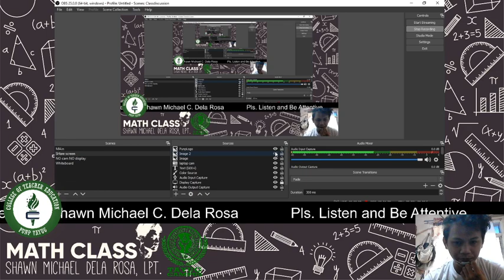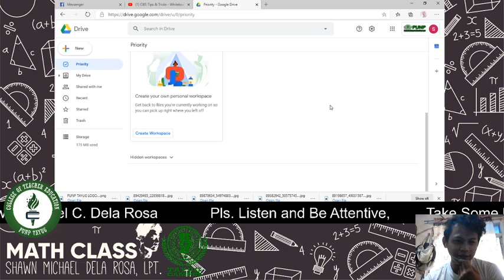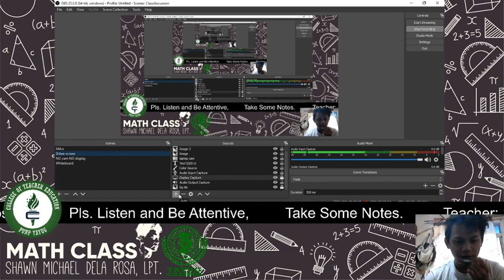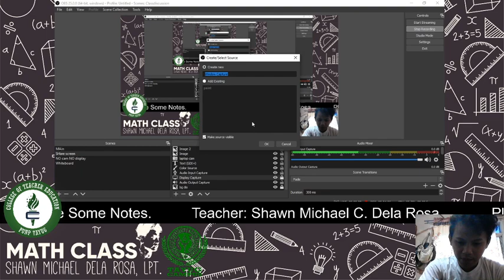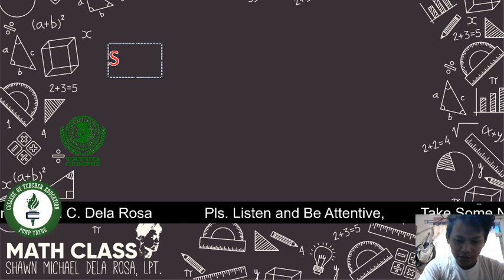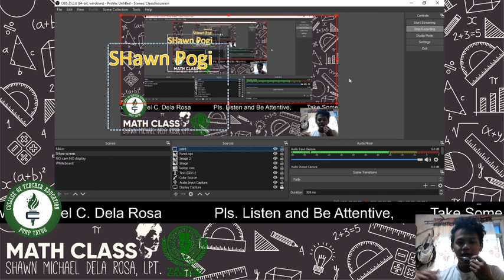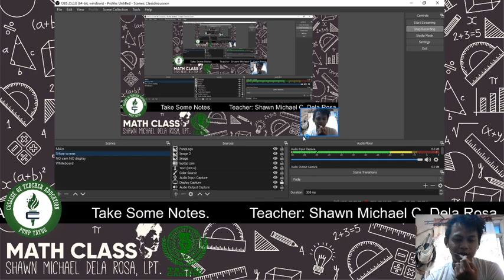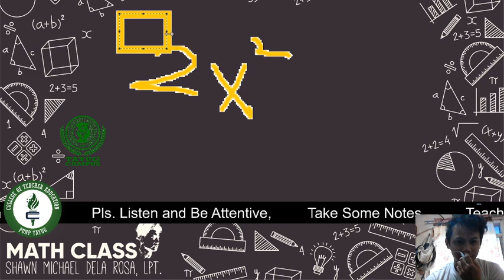Online Class Gamit ang OBS, Pwede iDisplay sa ZOOM (DOWNLOAD LINK)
If gusto niyo gawan ko po ng Tutorial kung pano iapply sa Zoom, mag comment lang po kayo.

Pwede niyo din iLive sa Facebook at YouTube

Pasensya na sa boses sa ibang part nadoble ko yung audio capture ko,